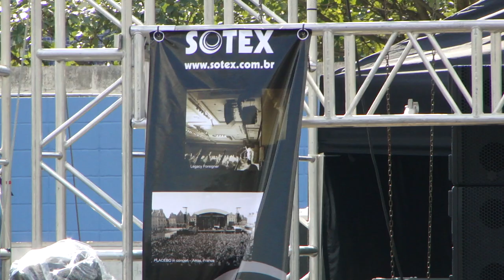AES 2010 - Line ADAMSON